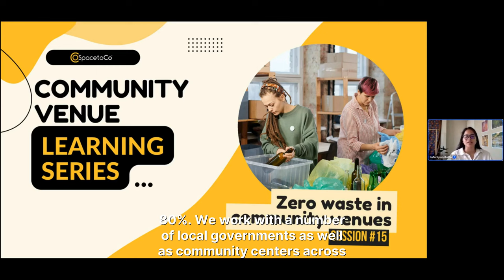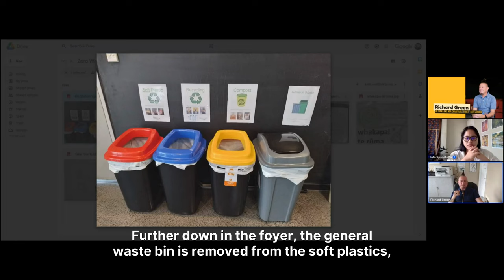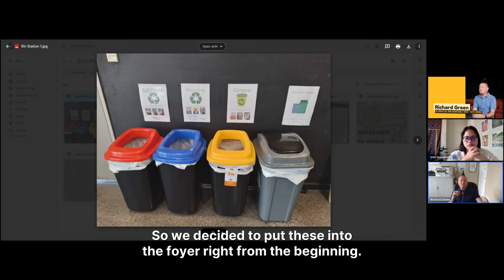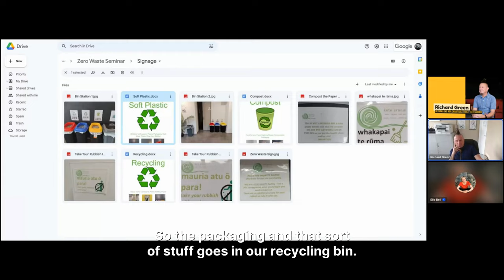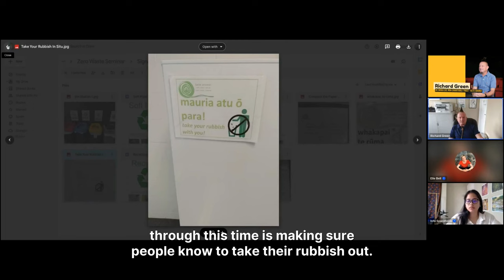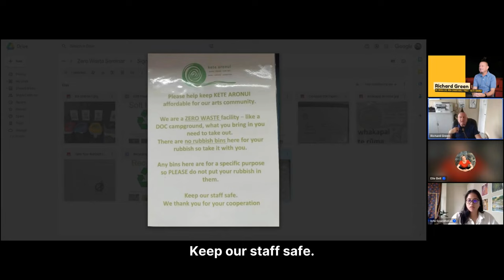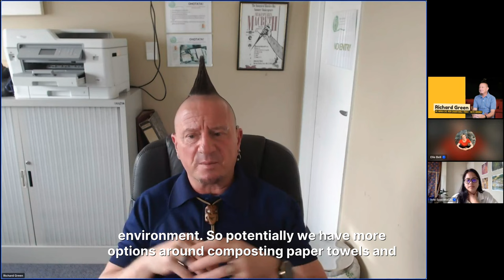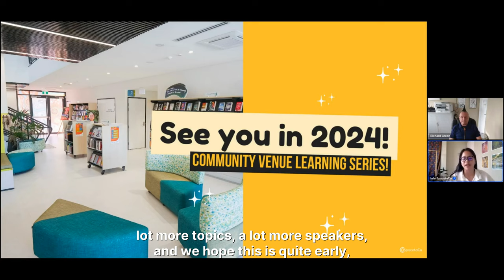Community Venue Learning Series | Zero waste in community venues | SpacetoCo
Join us on an inspiring journey toward sustainability as we explore the transformation of Kete Aronui, a creative space in Auckland, New Zealand, into a zero waste community venue. Richard Green, the Executive Director of He Waka Eke Noa Charitable Trust, shares their remarkable experience and the practical strategies they employed to achieve this impressive feat.

Richard begins by emphasizing that the path to becoming a zero waste community venue is not an easy one. It's a journey that requires unwavering commitment and a long-term perspective. It's a journey with a purpose, driven by the collective philosophy of creating a sustainable and environmentally responsible space for the community.

The commitment to zero waste is not just a goal; it's a holistic philosophy that should permeate every aspect of a community venue's operations. Kete Aronui's story serves as a shining example of what's possible when a community venue decides to make a meaningful impact on the environment. One of the most significant steps taken by Kete Aronui was the removal of bins from individual rooms. This seemingly bold move sent a clear message to everyone who entered the space: If you bring something in, you are expected to take it out with you. This change drove a fundamental shift in behavior, encouraging personal responsibility for waste.

Clear and concise signage played a pivotal role in Kete Aronui's success. Throughout the venue, visitors were reminded of the zero waste commitment and provided with guidance on how to properly manage their waste. This straightforward communication empowered individuals to make sustainable choices, reinforcing the venue's mission. To further incentivize responsible waste management, Kete Aronui introduced a unique cleaning fee for events held at their venue. This fee encouraged event organizers and attendees to be diligent about waste, as any additional mess resulted in extra charges. It was a practical and effective way to promote sustainable practices. Active community engagement was another essential element of their journey. Kete Aronui actively involved visitors, volunteers, and event organizers in the zero waste effort. This engagement fostered a sense of ownership and responsibility for the venue's sustainability, creating a culture of collective stewardship.

A robust composting and recycling system was also established, diverting organic waste and recyclables from landfills. This environmentally responsible approach significantly reduced the venue's environmental footprint and contributed to their zero waste goals. Kete Aronui's commitment extended to their choice of vendors and suppliers. They carefully selected partners who aligned with their zero waste philosophy. This included opting for vendors who provided products in sustainable packaging and minimized single-use plastics. Richard's presentation offers a treasure trove of insights and takeaways for community venues looking to embark on a zero waste journey. It underscores the importance of commitment, patience, behavioral change, financial incentives, collaborative partnerships, and community involvement in the pursuit of zero waste.

In conclusion, the journey to becoming a zero waste community venue is undoubtedly challenging, but the rewards are profound. Kete Aronui's story serves as a beacon of inspiration for others looking to make a lasting positive impact on the environment and their community. By committing to sustainability and embracing the practical strategies shared by Richard Green, your community venue can also become a shining example of responsible waste management and environmental stewardship.